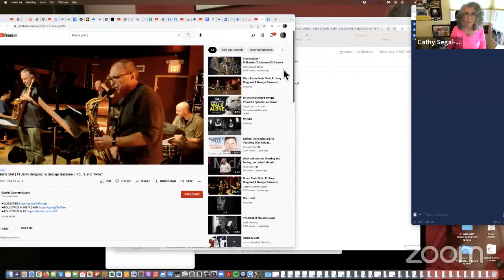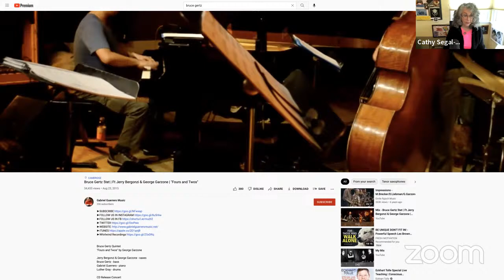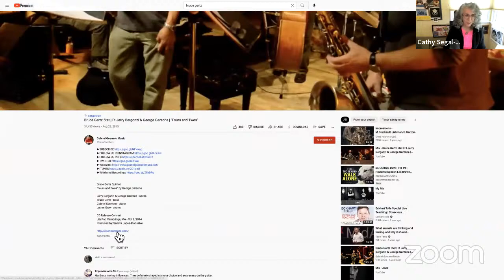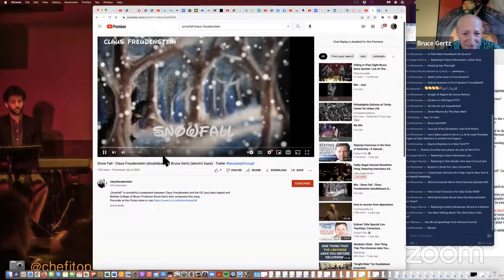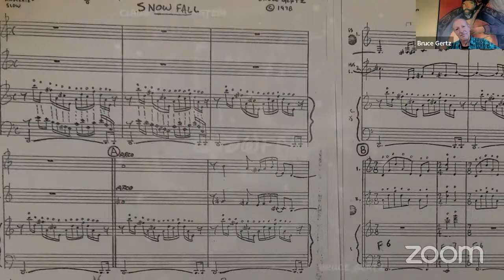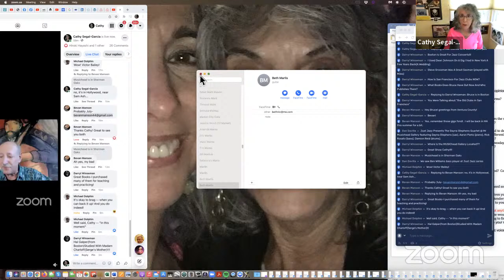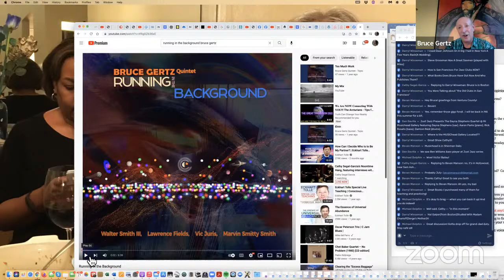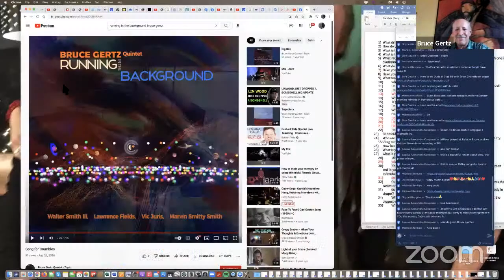Cathy Segal-Garcia’s Noontime Hang, featuring interviews with jazz people and other musicians!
My special LIVE guest today 2/21/22 (my 400th day’s guest!) is Bruce Gertz, jazz bassist, composer, teacher.
Every morning, world-renowned jazz bassist, composer, and educator, Bruce Gertz, makes himself a cup of coffee and sits at the baby grand piano of his Melrose, MA living room. Surrounded by quirky plants, records of his esteemed inspirations, and albums of his own, Gertz composes something every day, regardless of the day’s events ahead. He says, "Sometimes I only get a short idea but that can be the seed of a beautiful composition." His counterparts applaud him for his restless commitment to self-improvement.

"Gertz taped his first date as a bandleader in 1991, and has shown a consistency that the vast majority of his better-known " contemporaries have failed to match. Ask him about his evolution and he will note that he has become a “less selfish” musician over time, one more aware of his listeners, but this has not led him to ‘dumb’ his music down or to momentarily pursue fashionable trends.

As with his previous efforts, the music he creates here has the power to evoke feeling, thought, and motion.  He continues to work at it, and the fruit of his efforts is unmistakable every time he plays. – Bob Blumenthal, Boston Globe

Gertz is known for his superb mastery of the upright bass and was named “Outstanding Bassist” by Boston Music Awards. What some fans don’t know is that he grew up playing electric bass from the age of 14 and still plays (and teaches) the electric quite often.

His extraordinary contribution to music education has earned him multiple recognition awards from The International Association of Jazz Educators and the Jazz Education Network. He has been serving as a Professor of Bass at Berklee College of Music since 1976. Additional educator credits include serving on the advisory board of the International Society of Bassists and as an adjudicator at the Clark Terry UNH Jazzer's Festival.

He is an author of six books and contributing editor to Bass World Magazine. As a bandleader, Gertz has recorded more than twenty albums. His latest quartet release received four stars in Downbeat, December, 2017.

" Bruce's new solo recordings are like meditations that vibrate in the solar plexus and resonate through your being. His command of the instrument and imagination are an elixir for being transported to the pure music channel. Bravo Bruce - Jerry Bergonzi
Coming Days: Marlon Martinez, Misha Segal, Tania Grubbs, Aimee Nolte, Judi Silvano & Joe Lovano, Cindy Scott & Brian Seeger, Judy Carmichael, Vinx, Jan Lundgren, Kathleen Grace, Lauren Kinhan, John Stowell & Jamie Findlay, Cheryl D. Barnes & Phil Cabasso…and more!

7 days a week, featuring casual interviews with successful music professionals, mostly jazz.

Thanks!